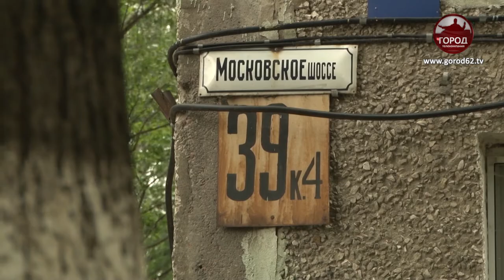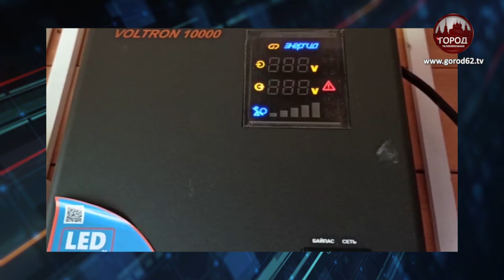ОЧЕРЕДНОЙ УРАГАН ОБРУШИЛ ДЕРЕВЬЯ В ГОРОДЕ